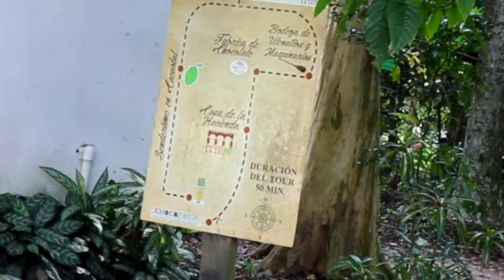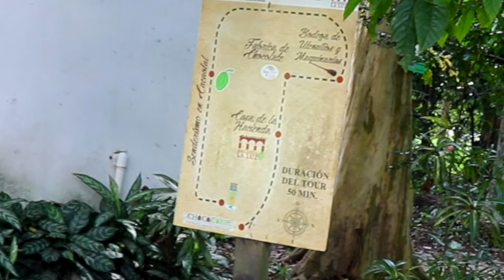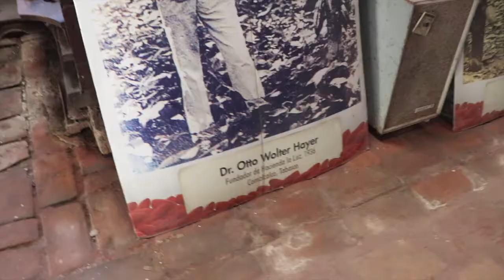El chocolate no es como lo imaginas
Un recorrido por la hacienda la luz donde se produce el chocolate  en la ciudad de Comalcalco Ver.

Y donde en el recorrido conocimos cuanto porcentaje de cacao debe contener el chocolate realmente.